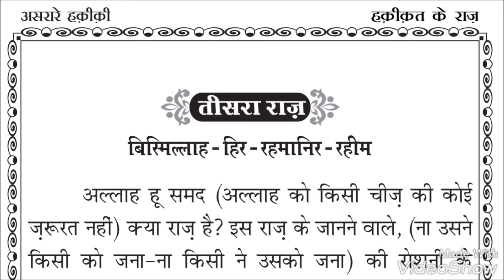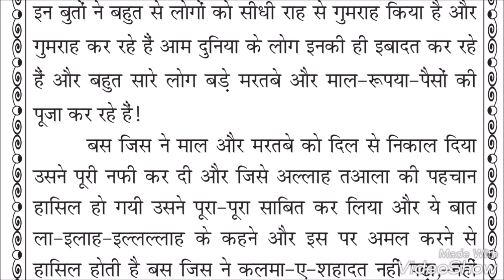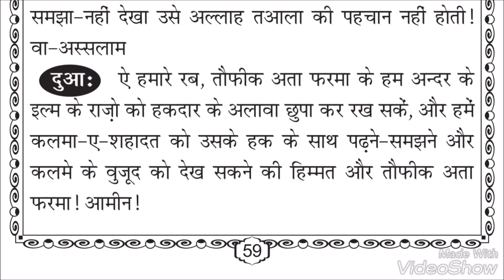Markaze Tasawwuf ~ Letter-7 (Teesra Raaz) Asrar-e-Haqiqui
Asrar e Haqiqui Letter 7:- Book Asrar-e-Haqiqui is the compilation of letters written by Sarkar Khwaja Gareeb Nawaz Q.S.A to his beloved disciple Sarkar Khwaja Qutubuddin Ba-Ikhtiyar Kaki Q.S.A. It's been translated by Sarkar Sufi Ghyassuddin Shah Sahab in hindi and Urdu.
This PDF is Provided by Sufi Naushad Sahab .

Thought'S of Markaze Tasawwuf :~) Markaze Tasawwuf YouTube Channel, where you will find videos of Tasawwuf,Adhyatma,Spirituality & bayan~according to tasawwuf in Hindi.

The greatest miracle in the world is that you. Disappear into love and let love take you to where you need to be.meditation practice used to transform and connect to the divine.

ONE "WHIRLD" ONE VOICE-DISAPPEAR IN SONG AND ENTER PRAYER

BismillahHirRehmanlrRahim

All praises are for that pious Energy whose manifestation gave this World beauty and colour.
Mohammad(PBUH) who showed a Man path to Allah and his progeny specifically on Maula Ali (K.W.K) who made a Man learn Mari'fat (Knowing Allah). Repectable,recognition and salutes to all Wali Allah. who despite thousands trials and tribulations kept alive the Secret Knowledge of Prophet Mohammad (PBUH) and walked on the path of Sufism and attained the most important purpose of human life. They also learnt the secrets of Being (Nafs) is knowing Allah". "Soon we will show signs in Skies and Earths and in their Beings too"-Kalaam-E-Allah
"Those who know their being knows lord"-Hadees-Sharif

New Videos will be post time to time !!

Warning !! Our intent is not to hurt anyone's religious feelings or activities, through Sufism we are trying to help ourselves and mankind to get purify from within to attain the path of THE CREATOR and to spend life according to his nature.!!

Thanks & Regards
(Sufi Kashan Ahmad)

Markaze Tasawwuf
(Center of Sufism)
Khanqah Sharif, Qadiriya-Shutaariya-Chishtiya,
1011,E-First, Mehrauli-Sharif,
Mehrauli,New Delhi,
India
Contact Detail :-Sufi Amiruddin Shah (Sajjade Sahab)- 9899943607 & Sufi Khursheed Ahmed-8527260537 & Sufi Rusty Singh Rathore- 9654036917 & Sufi Manoj Kumar Mazhar- 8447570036 & Sufi Kashan Ahmad- 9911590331